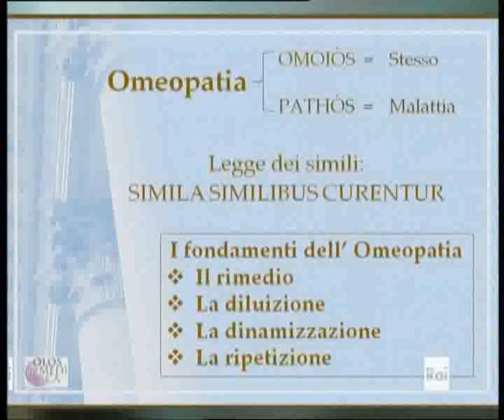OLOSMEDICA - Le allergie stagionali con l’impiego della medicina non convenzionale.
RAI 3  -  12 giugno 2014

Relatori:
Dr. Tomella, medico, presidente Olosmedica
Dott.ssa Laura Cutullo, veterinario, consigliere Olosmedica